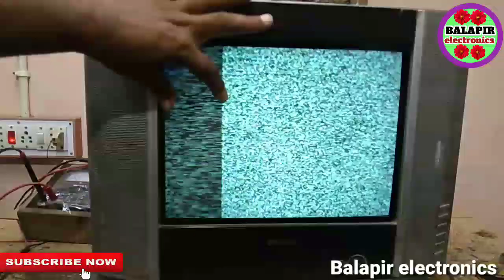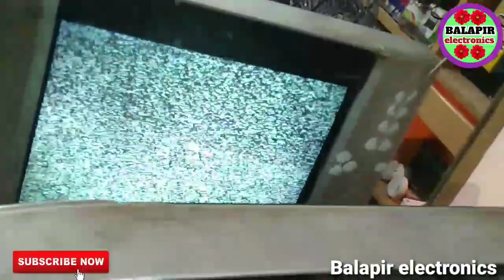Sansui crt tv afc problem.Sansui crt tv horizontal problem solution.TV में बाये से काला पट्टी आ रहा